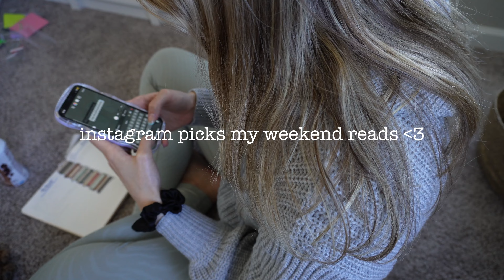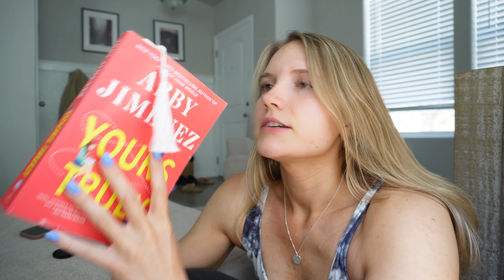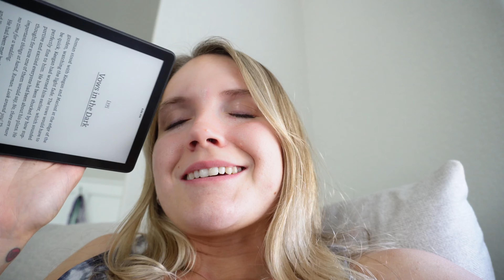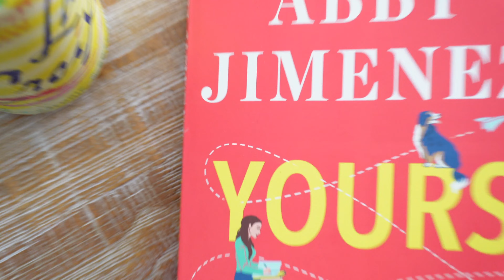reading your recs!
ALWAYS loving the books y'all pick for me, thank you 😊 follow my Bookstagram if you want to be apart of future polls!

timstamps
0:00 - intro
1:26 - readin'
4:31 - more readin'
10:43 - final updates
13:20  - outro

Divine Rivals
Yours Truly
cozy set

xx,
Madi